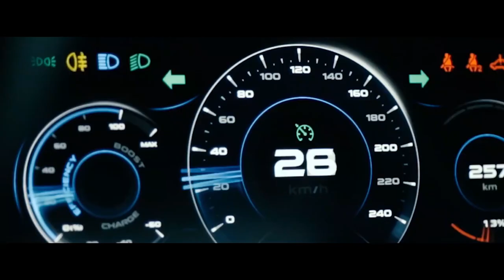Qiantu K50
The Qiantu K50 • Pure electric high-performance sports car.
250 mile range estimate • 125 MPH max electronically limited • 4.2 s 0-60 MPH